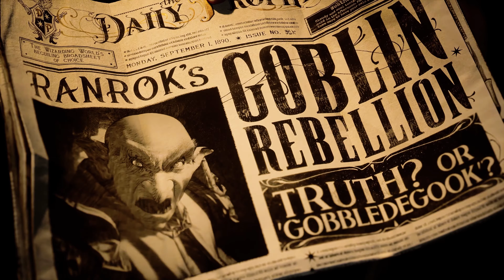Hogwarts Legacy - Official Gameplay Reveal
Become the student you’ve always wanted to be as you experience life at Hogwarts and embark on a journey through the wizarding world. Discover magical beasts, craft potions, and master spell casting as you uncover the mystery of Ancient Magic.

Next, the magical minds at Avalanche Software take you through a behind-the-scenes look at how their vision of Hogwarts was brought to life in an open-world video game.